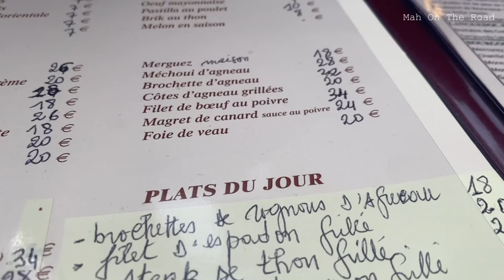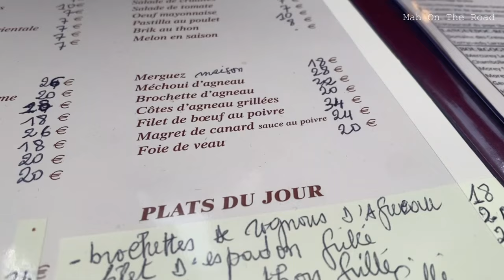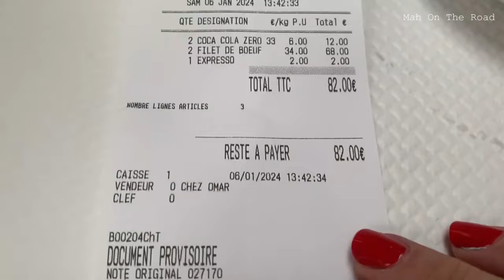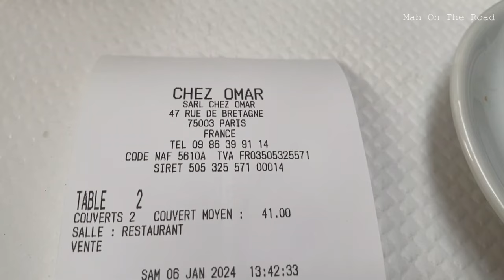Onde Comer Bem em Paris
Neste vídeo fomos almoçar no Chez Omar, um Restaurante q serve comida variada e marroquina e tem o melhor Steak au Poivre q já  comi, com preço justo.
Também vão ver um passeio de barco pelo Rio Sena e as ruas de Paris de Uber.

Vídeo novo na sexta-feira às 10h00 da manhã.